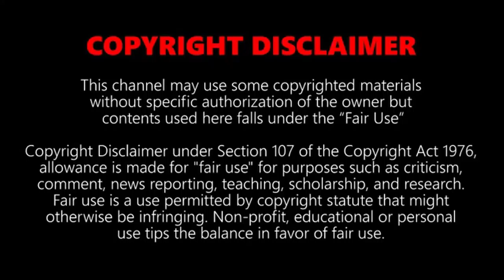Slime: CRUSHING CRUNCHY Vs SOFT THINGS By CAR! Foam,Slime and More ASMR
CRUSHING CRUNCHY Vs SOFT THINGS By CAR! Floral Foam, Bath Bombs,Slime and More ASMR